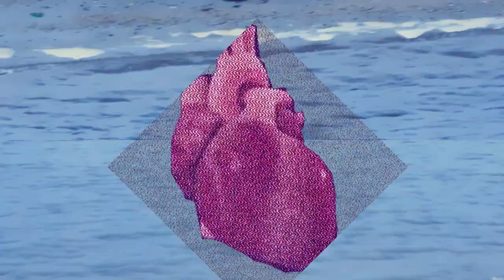Chrisy Nova - Cigarette (Music Video)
Cigarette: (Prod. By Shiva)